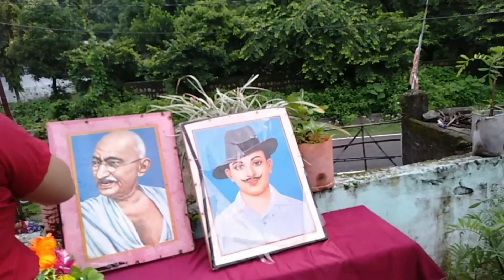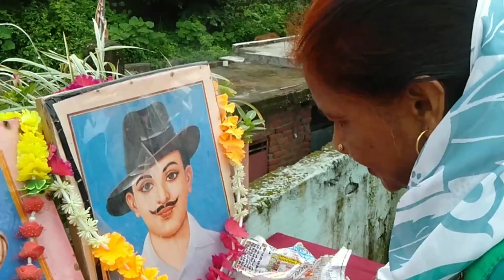Happy Independence Day🇮🇳 Humne bhi try kiya trending video hack🤣||SR VLOG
Happy Independence Day dosto🇮🇳❤️I hope aap sabko mere vlog pasand aa rahe honge so keep supporting 🤗